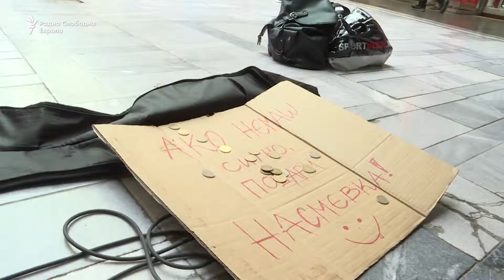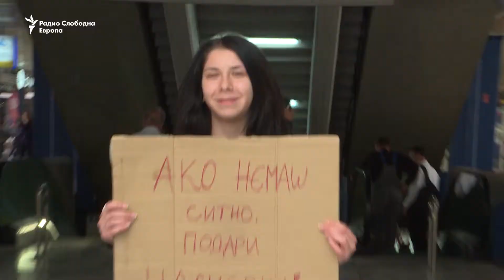Музика за насмевки, не за пари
Младото дуо улични музичари, Матео и Ангела, свират во ГТЦ за да споделат позитивна енергија. Иако не свират за пари, институциите треба да дадат поддршка да се рашират уличните „концерти“, сметаат тие. Што друго имаат да споделат Матео и Ангела?